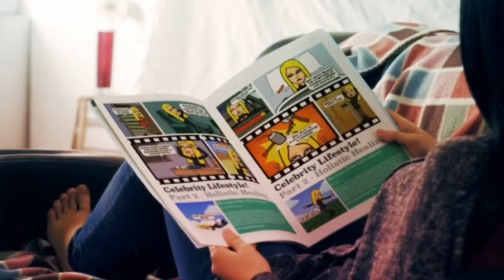Step 38 breakthrough reiki with the making of by selina stone.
Step 38 breakthrough reiki with the making of by selina stone.  All you need to know to be your own life coach and brand guru.

Reiki has been used to treat a number of celebrity ailments, such as Christina Aguilera's use of Reiki for weight loss, and as holistic therapy for the likes of Nicole Kidman, Angelina Jolie, Kate Hudson and Gwyneth Paltrow to name but a few, for more info please refer to Google and you will be quite surprised at how popular Reiki is as a treatment amongst Celebrities.